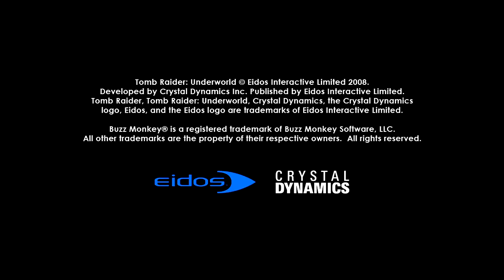Tomb Raider Underworld playthrough [Part 1: The Path to Avalon]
Played and recorded by:
XGamerRichyReturns